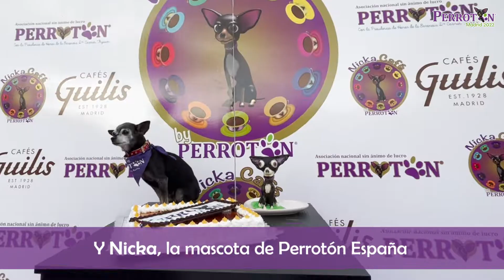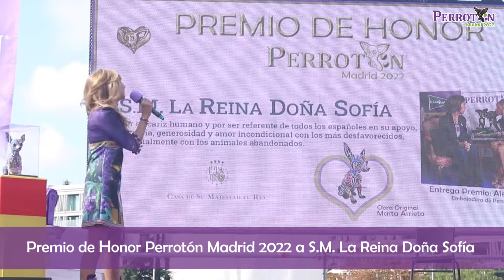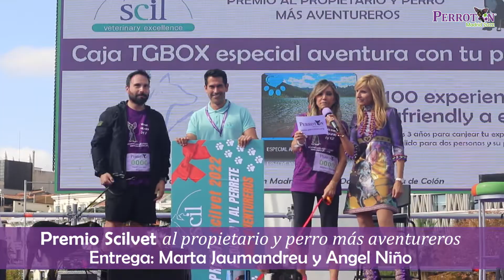PERROTÓN MADRID 2022: ASÍ FUE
Perrotón Madrid 2022 la Carrera: 11ª Carrera por la Adopción y Tenencia Responsable de Animales de Compañía y contra el Abandono y Maltrato Animal.

Más de 5.000 perros acompañados de sus dueños participaron en esta XI edición de Perrotón Madrid.

Plaza de Colón/Jardines del Descubrimiento